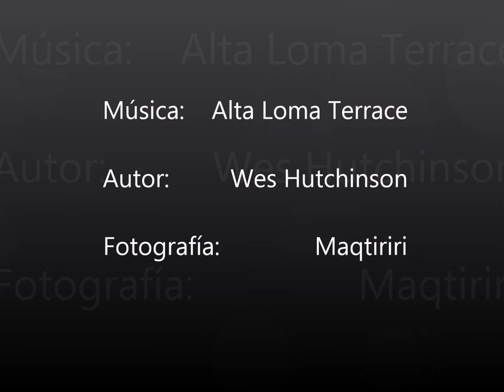Primeras jornadas orquideas sierra de albarracin.